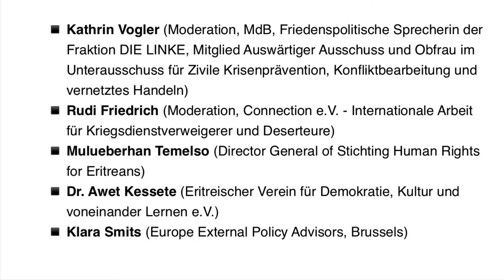Eritrea, the EU and Human Rights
Video Documentary of the ZOOM expert talk on 25 June 2020 (english version)

On June 25 2020, at the invitation of Kathrin Vogler (Member of the Bundestag, faction THE LEFT) and Rudi Friedrich (Connection e.V.), a public zoom discussion on the situation and future of human rights in Eritrea took place. Human rights defenders as well as parlamentarians of the SPD, FDP and Bündnis 90/Die Grünen took part and 60 guests from almost ten countries followed the discussion online.